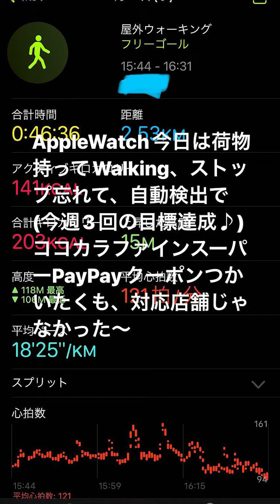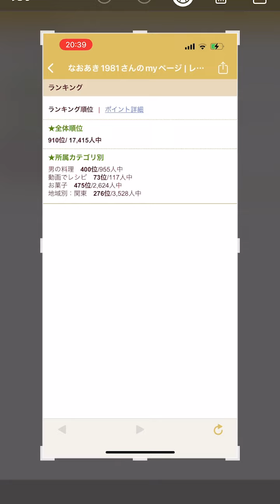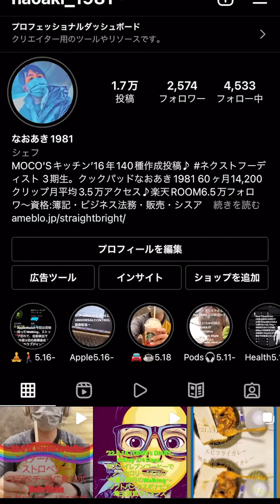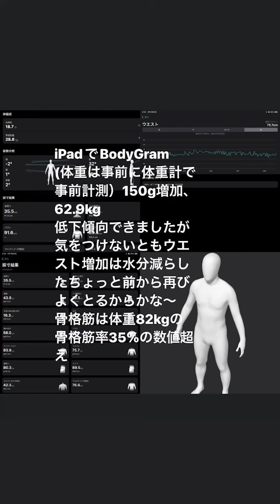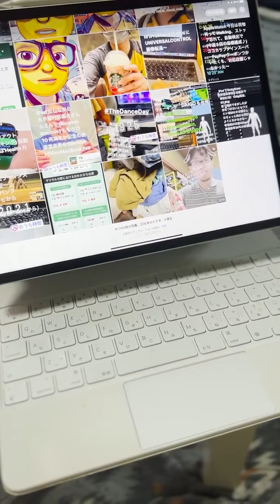'22.5.19.TODAY's DIARYスタバリワードフラペ引き換え〜Micheal Buble歌練習〜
'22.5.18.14:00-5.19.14:00 Vlog..¥0DAY 3/4Days昨日で〜朝調理は大鶏排（台湾からあげ）を調理〜コアトレをタイムラプスで〜西武ライオンズ試合2日連続iPhoneからMacにAirPlay〜